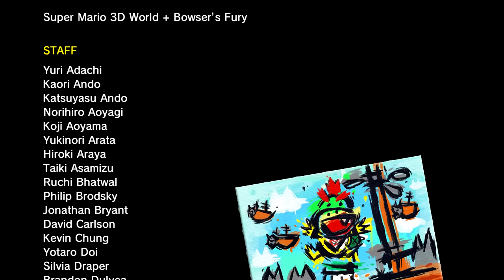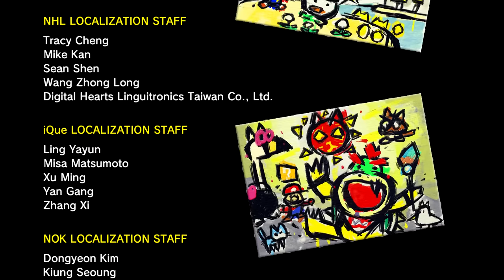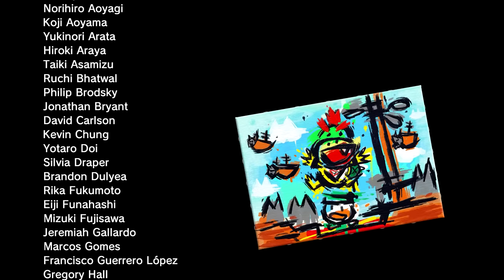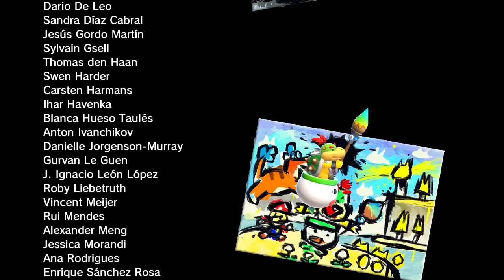Bowser's Fury - Full Game 100% Walkthrough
This includes the secret final boss, all cutscenes and 100% ending.